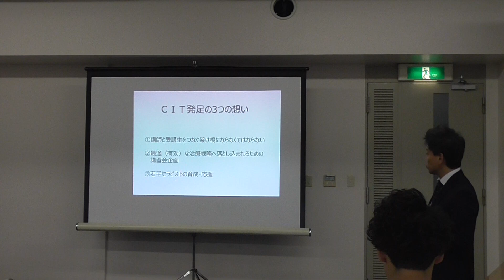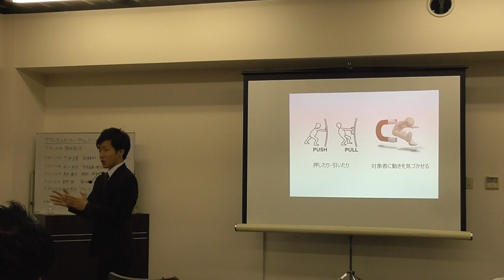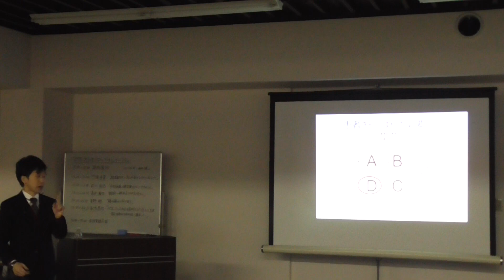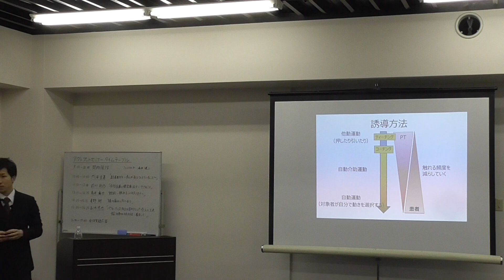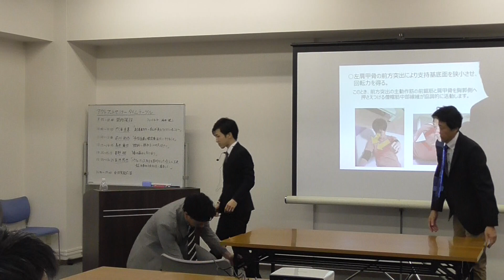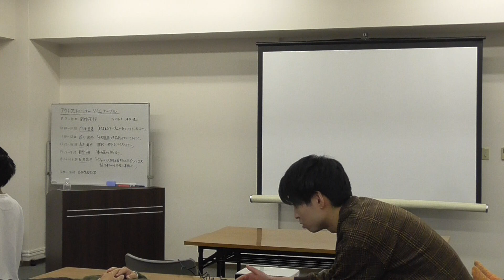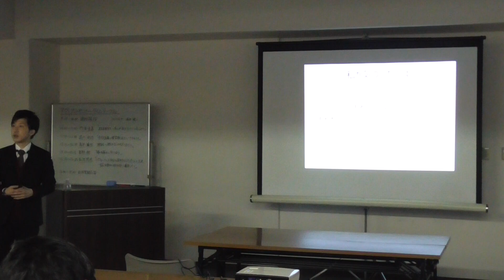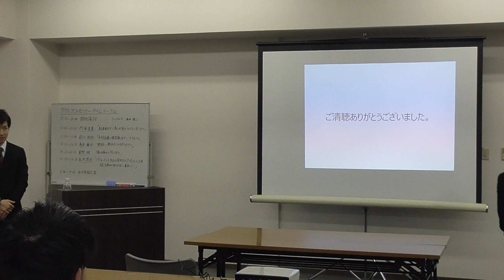内海圭基 『起居動作～私が気をつけていること～』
座間総合病院 リハビリテーション科
 理学療法士